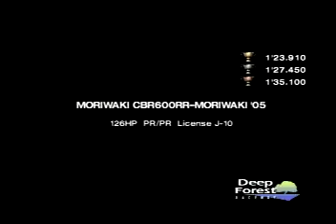TOURIST TROPHY LICENSE J-10 - CEMATHIAS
BASTA MANTER A MOTO BEM ACELERADA NA LINHA AZUL, DESACELERAR NA LINHA BRANCA E FREAR NA VERMELHA.RECOMENDO MARCHA MANUAL. use também o comando "tuc"(abaixar o piloto)e treinae bastante!